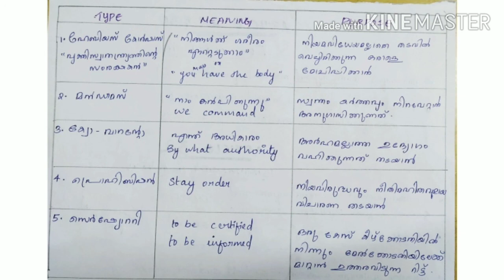ARTICLES | PART 3 |WRITS |INDIAN CONSTITUTION|WE5STUDYZONE#keralapsc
We are here to help you to score the maximum in all competitive exams.